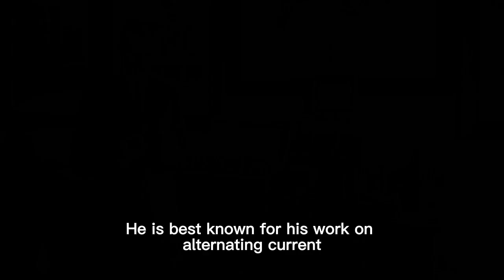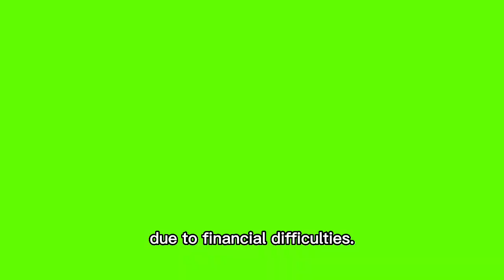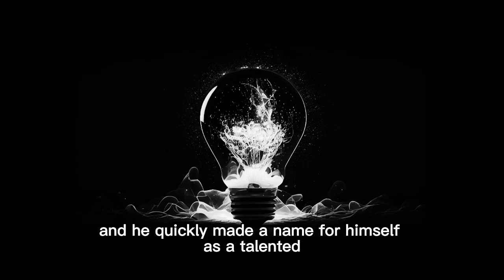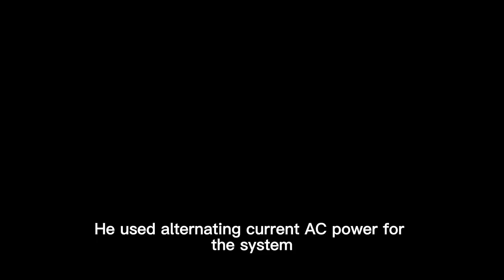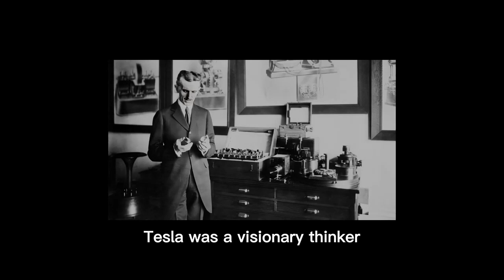Nikola Tesla: The Visionary Inventor Who Electrified the World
Explore the life and legacy of Nikola Tesla, the brilliant inventor whose innovations transformed the world. From his pioneering work in alternating current electricity to his visionary ideas that paved the way for wireless communication, Tesla's story is one of relentless innovation and unwavering determination. Join us on a journey through Tesla's remarkable life, from his early days in Europe to his iconic experiments at Wardenclyffe Tower. Discover the impact of his inventions on modern technology and the profound lessons we can learn from his dedication to pushing the boundaries of science and imagination. Tesla's genius, creativity, and resilience continue to inspire generations of innovators. Don't miss this opportunity to be inspired by the life and work of Nikola Tesla.